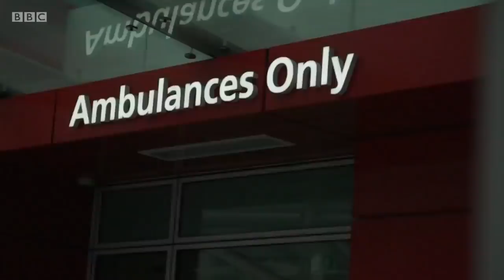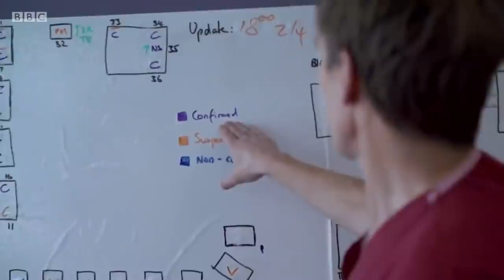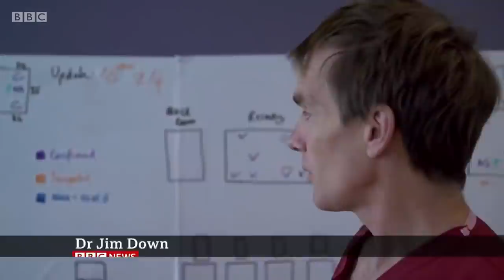Coronavirus intensive care: patients speak about their battle for survival - BBC News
Along with Prime Minister Boris Johnson, thousands of the most seriously ill coronavirus patients are being admitted to hospital intensive care wards.  The BBC’s Medical Correspondent Fergus Walsh and cameraman Adam Walker have been given rare access to the intensive care ward at University College Hospital in London, one of the leading critical care centres in the UK.   Huw Edwards presents BBC News at Ten coverage on the way the hospital has transformed its ways of working in response to the coronavirus crisis. And the stories of patients who have survived the illness after undergoing intensive care treatment.